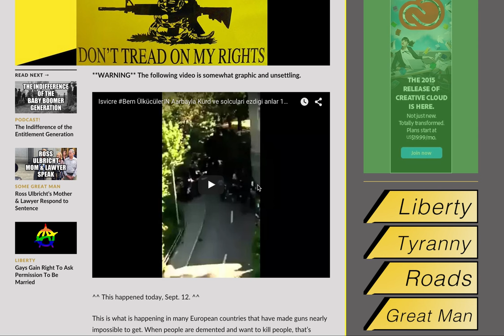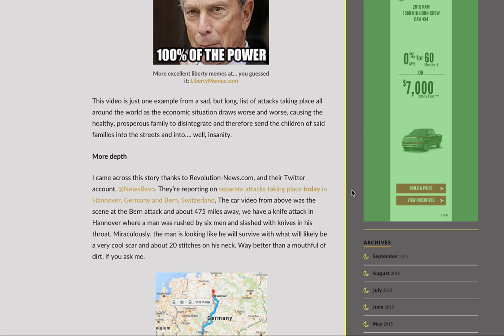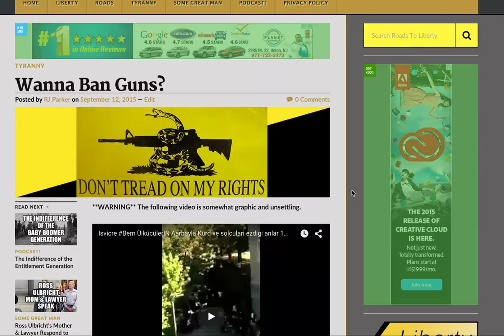Wanna Ban Guns?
This is what is happening in many European countries that have made guns nearly impossible to get. When people are demented and want to kill people, that’s exactly what they’re going to do. I’m not sure why this is so hard to fathom for those advocating for strict gun laws.